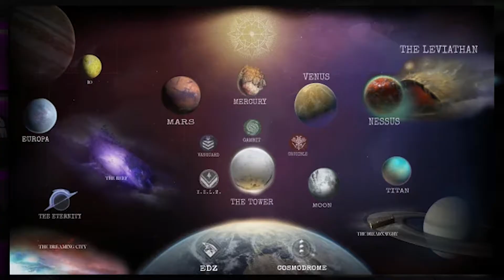How will Halo Infinite Campaign DLC Work?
Halo Infinite Campaign DLC and future multiplayer content should follow Destiny 2 in the way they do things! This would make Halo Infinite such a better game, and I really hope they take some inspiration from Destiny 2 the witch queen, and other destiny 2 seasonal content. Halo Infinite Should Copy THIS from Destiny 2! (Halo vs Destiny)